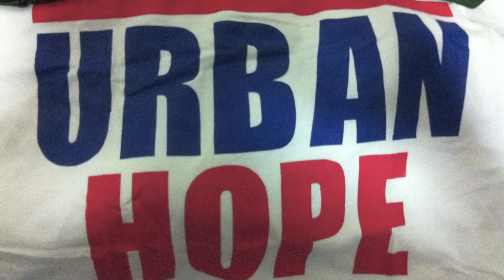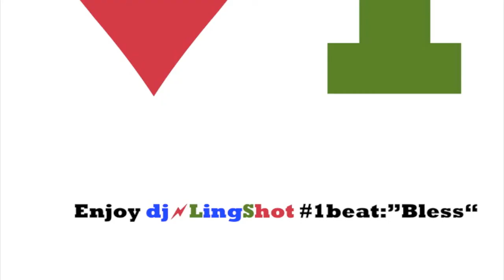Bless by DJ Slingshot Mc Fisha Abdul Jumil Makaluma Malachi Urban Hope PBBA FockBoy Look Skywalkers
fishiNBAskets Mc FiSha DJ Slingshot
SaRiSaRingIsDa PezENcestos wit DJ Sylvania